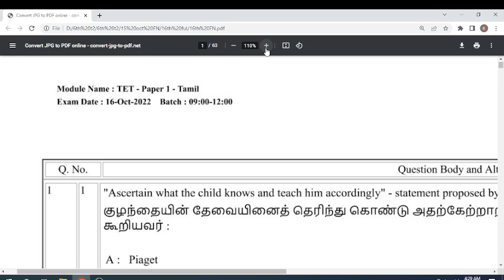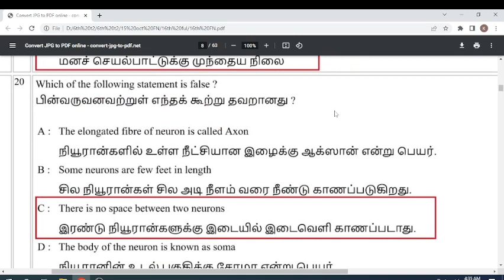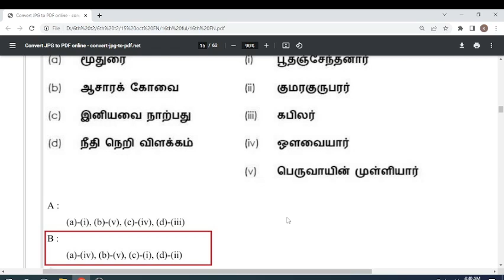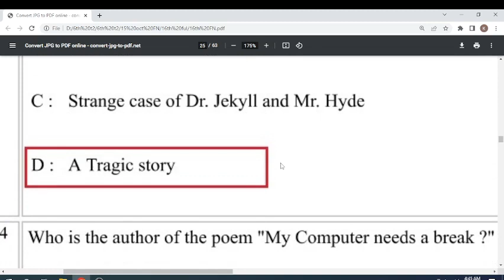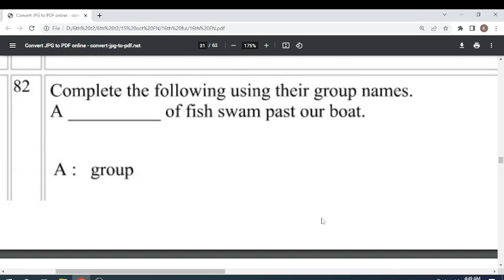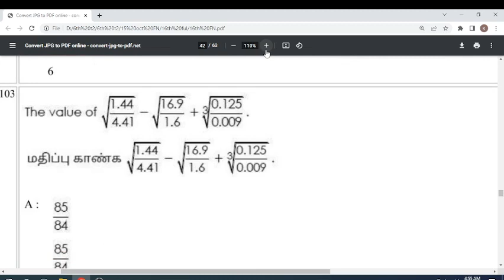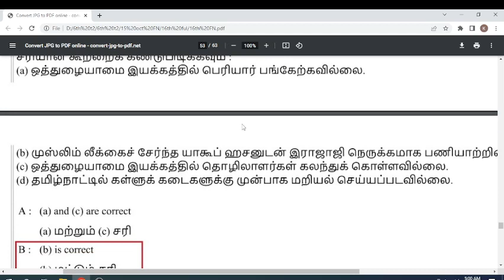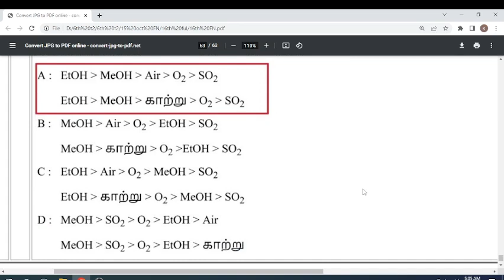TN TET EXAM 2022 PAPER 1 TENTATIVE ANSWER KEY - 16-10-2022 FN IN TAMIL MEDIUM - MQP - MCQ